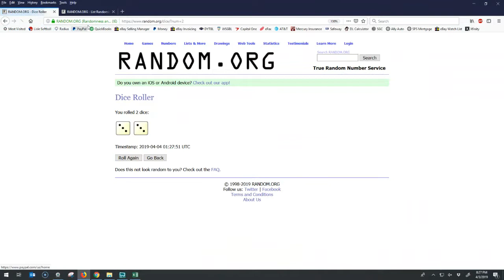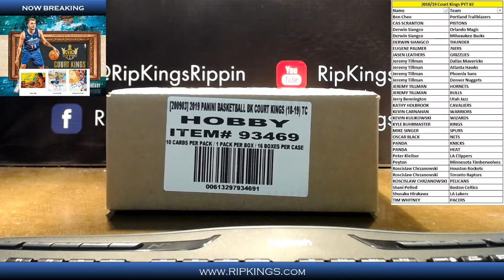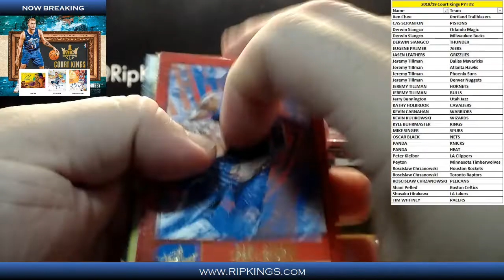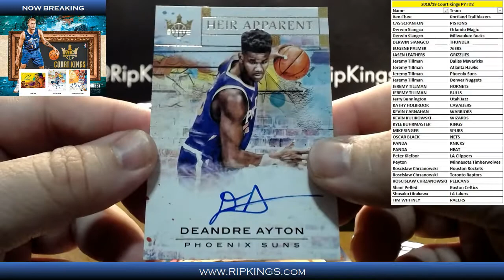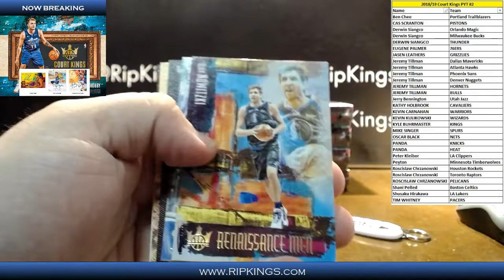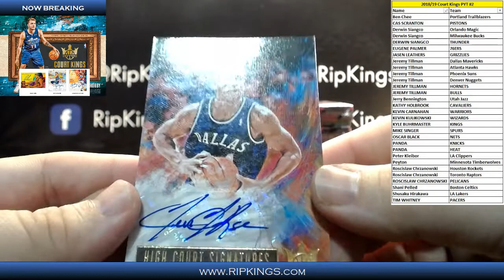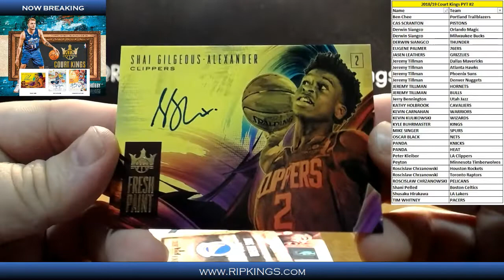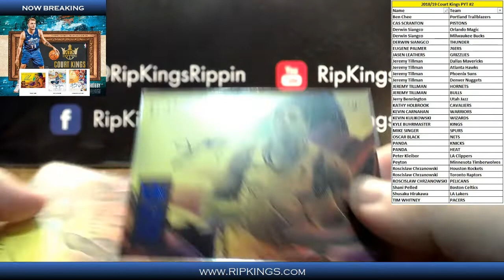2018/19 Panini Court Kings Basketball 16-Box PYT #2 4/3/2019